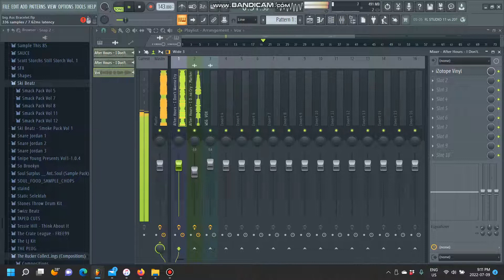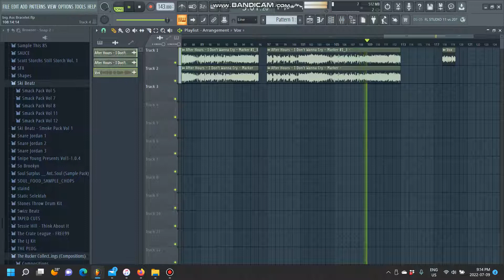Westside Gunn - Big Ass Bracelet (FL Studio Remake Instrumental)